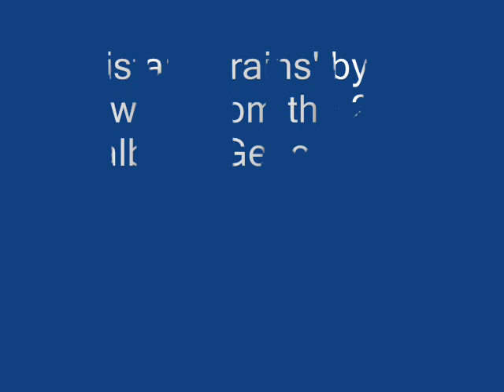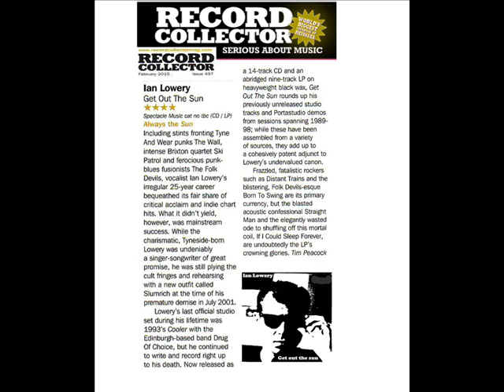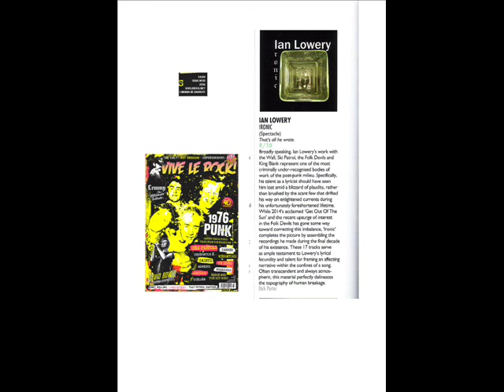Ian Lowery-Distant Trains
Another track from the highly acclaimed 'Get-out the sun' album